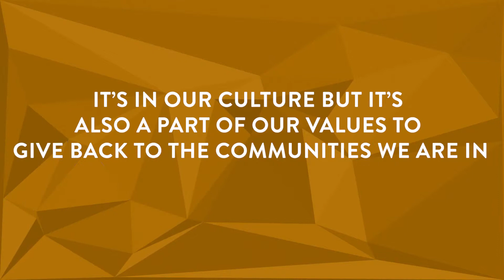Bill Zinke, Harris Research, Inc. -- The Power of Brands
The Power of Brands

UNDERSTANDING THE POWER OF A BRAND
What’s in a name? The answer may be more than you think. A brand name is one of the most valuable assets a company possesses. It lends credibility to a product or service, provides an assurance of quality, and lets consumers know what they can expect. Franchising is built on the “Power of Brands.” Brands allow companies to differentiate themselves from their competitors.

In franchising, brands are the foundation for economic development and job creation. A franchise brand is more than its name; it is the entire experience that customers receive at each location, from the products or services received, to the interaction with the employees.

The Power of Brands is education campaign aimed to raise the profile and benefits of franchising made possible through our strongest asset – BRANDS. The Power of Brands is comprised of small, medium and large companies from across the country, in all 50 states, who are working together to build industry awareness for the very thing that makes them possible, their brand.